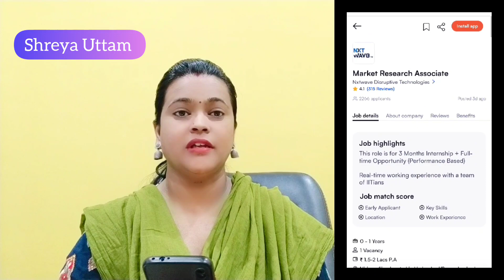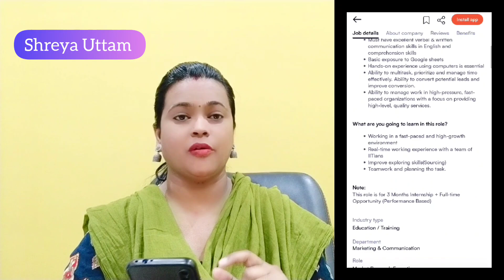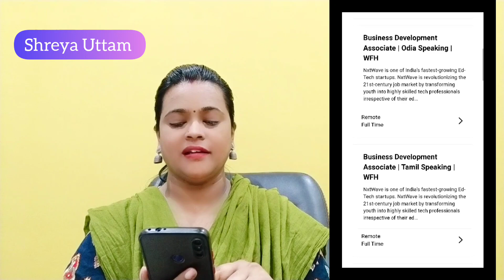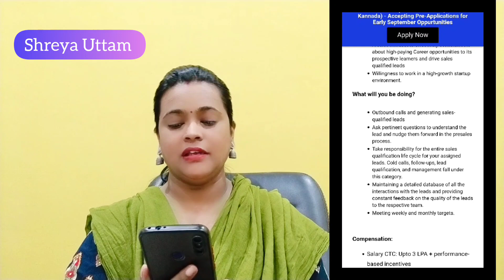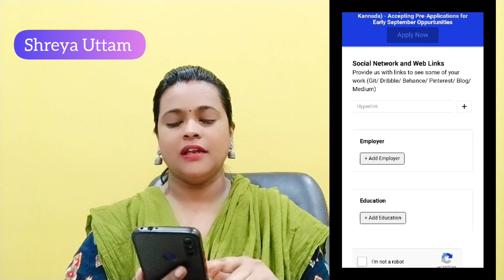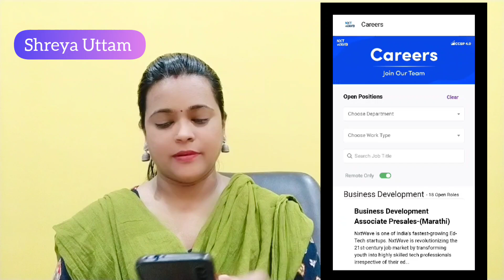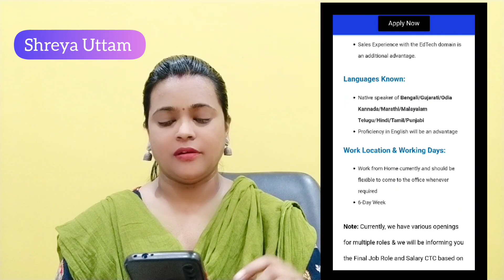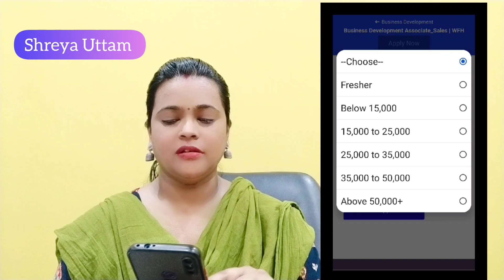ಕನ್ನಡ ಜಾಬ್ಸ್ |Work From Home Kannada Jobs| Salary 14,000 |Karanataka jobs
ಕನ್ನಡ ಜಾಬ್ಸ್ |Daily Jobs Update |Work From Office |Best Opportunity |Kannada Jobs |Shreya Uttam

ಕನ್ನಡ ಜಾಬ್ಸ್ |ದಿನಕ್ಕೆ 4 ತಾಸು ಕೆಲಸ |Work From Home | Weekly Payment | Part Time Job

Todays' Video

Work From Home |Latest Work From Home Jobs Kannada | Kannada Jobs |Online Jobs At Home

Other Latest videos Links

Work From Home Jobs |Online Jobs At Home |Latest Work From Home Jobs kannada

Links Of Profiles

work from home jobs in kannada,best work from home jobs 2023, home jobs now work from home, india mart jobs work from home,
copy paste work from home jobs, part time work from home jobs, home work jobs for women,
online work from home home jobs 2023,
work at home jobs, work from home part time jobs, Flipkart online jobs work from home, data entry jobs work from home 2023,